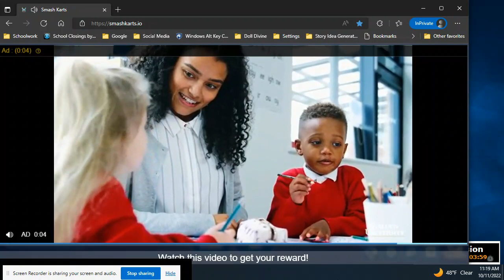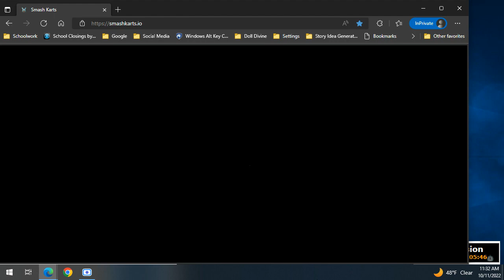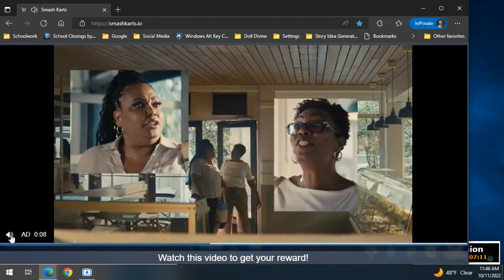SmashKarts #023 (Smash Island & Commercials)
Today's Arena: Smash Island
Rounds Won: [None]
Miscellaneous: Closing other Tabs

00:11 Commercial 1 (Walden University)
00:49 Smash Island
00:55 Round 1
04:04 Closing other Tabs
04:14 Round 2
07:32 Round 3
10:50 Round 4
13:57 Commercial 2 (Aldi)
14:09 Round 5
17:27 Round 6
20:46 Round 7
24:04 Round 8
27:22 Main Menu
27:31 Commercial 3 (GoDaddy)
27:47 End of Video